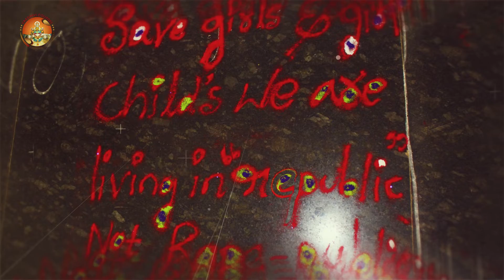Activities at Prerna 2020